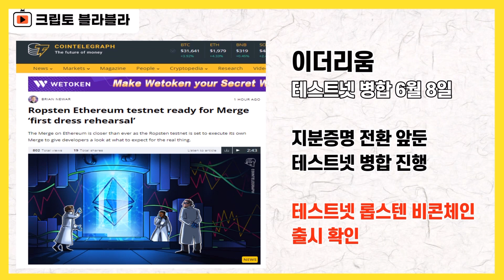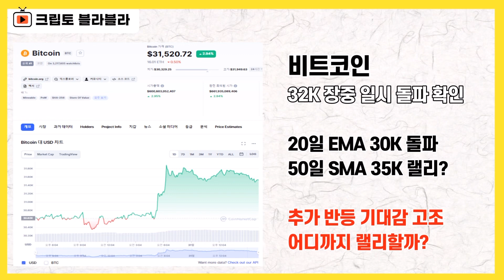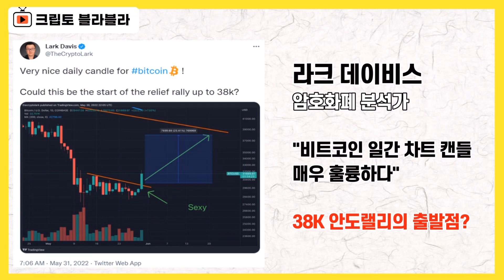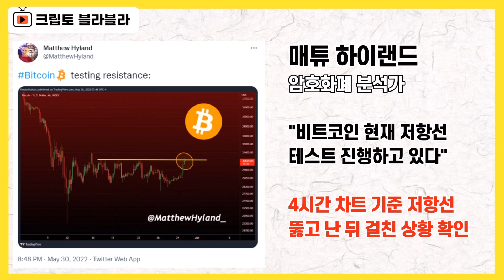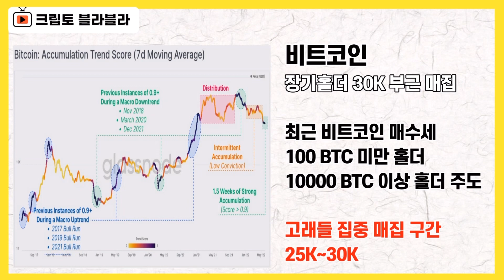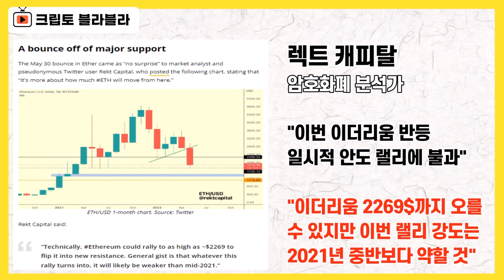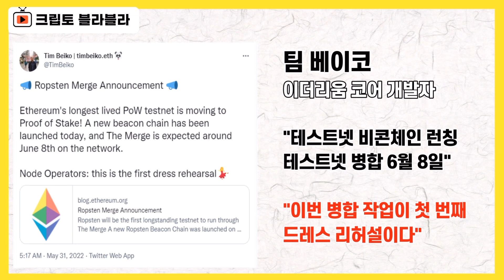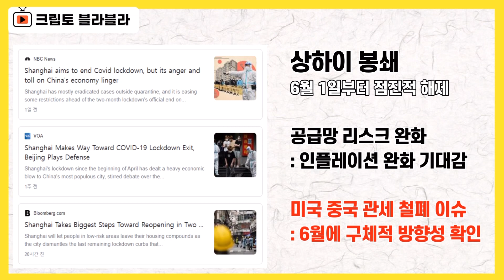비트코인 반등 랠리 좀 더 가능하다고 합니다. 이더리움 6월 8일 추가적 반전 랠리? / 크립토 블라블라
비트코인 시원하게
3만 달러 위로 올라서 주면서
다행스럽게도 강세론자들의
여러 분석과 전망들이
대체로 맞아떨어졌습니다.

비트코인은
일시적으로 3만2천 달러까지 뚫어내면서
나름의 반등 동력을 선보였습니다.

무엇보다
고래와 기관들의 축적이 충분히 이뤄진 상황에서
반등이 나오다 보니
추가적인 랠리에 대한 기대감 역시
커지는 상황입니다.

20일 지수이동평균이 자리한
3만 달러를 뚫어낸 상황이기 때문에

50일 단순이동평균이 자리한
3만5천 달러까지 랠리 가능성이
점쳐지고 있습니다.

지분증명 전환이라는 어마어마한
일대 사건을 향해 나아가고 이더리움이
이번에는 롭스텐 비콘체인이 출시됐다는
소식이 전해졌습니다.

정식적인 지분증명으로의 전환을 앞두고
테스트넷을 통한 병합작업이
우선 이뤄지게 되는 것인데
이 시점이 6월 8일입니다.

실제 병합이 이뤄지기 전에
테스트 병합이 이뤄지는 것인 만큼
지분증명 정식 전환을 앞두고
가장 의미있는 이벤트가 되지 않을까

이처럼 의미있는 이벤트를 앞두고 있지만
단기적으로 이더 시세가
급격하게 오르는 상황으로까지는
이어지기 어려울 수도 있다는 분석도
제시되고 있습니다.

기술적으로는
2200달러 부근까지는 반등할 수 있는데
이 주변에서 새로운 저항이
형성될 수 있다는 식의 전망들이 이어지고
있습니다.

하나씩 짚어보도록 하겠습니다.

거시적인 경제 환경과 관련해
6월 한 달 동안 가장 눈여겨서 바라봐야 할
부분은 단연 인플레이션 이슈입니다.

다행스럽게도
중국의 5월 제조업 PMI가 소폭 반등한 것으로
나타나면서 경기가 바닥을 찍었다는
신호로 해소되고 있습니다

6월부터 상하이 봉쇄가 해소되면서
글로벌 공급방 리스크 역시 완화될 수 있고
이게 인플레이션 완화 효과로 이어질 수 있는 만큼 6월 한 달 동안에서
가장 중요한 관심포인트가 될 것으로 보입니다.

참 힘겨웠던 5월 이었던 것 같습니다.
개인적으로는 1년 중 가장 좋아하는 시기인데,
5월에 비트코인과 암호화폐 시장에 있어서
부정적인 상황과 관련한 역사적인 수치들이
확인되면서 한숨 지을 수밖에 없었던
시기가 계속됐던 것 같습니다.

그래도 5월을 마무리하는 시점에서
시장이 반등세를 확인해 주면서
6월부터는 어쩌면 의미있는 반전이
펼쳐질 수도 있지 않을까
기대감을 갖게 됩니다.

여러 소식들 잘 참고하시면서
아무쪼록 6월부터는 의미있는 목표
달성하실 수 있기를 기원하겠습니다.

감사합니다.